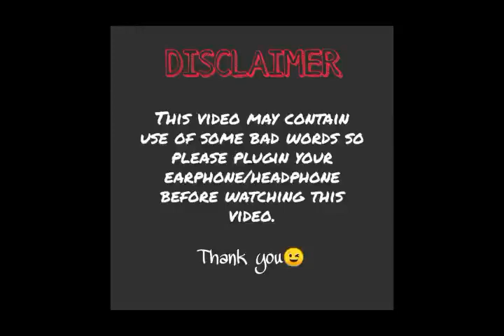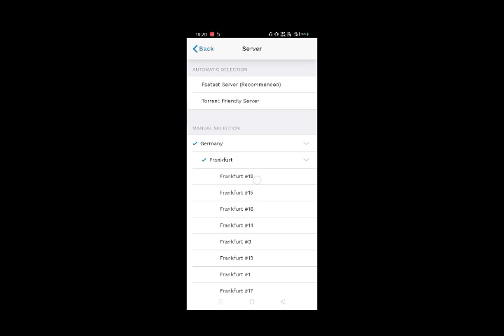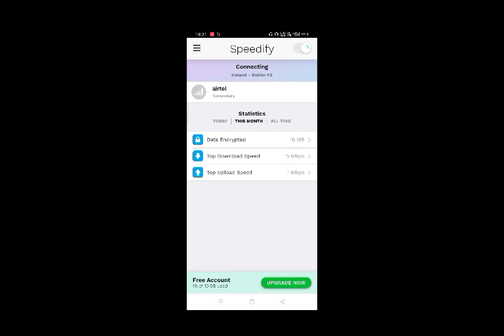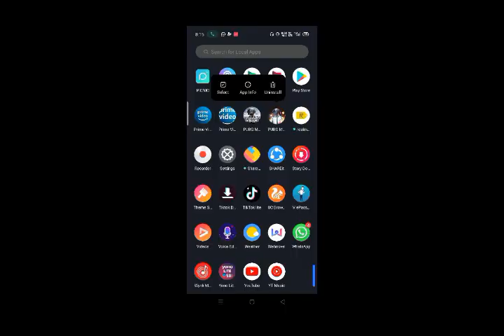RP Crate Opening Season 13 PUBG Mobile in Memers Syle | Street Art Dp-28 Skin | Dragon Hunter Dacia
ever.